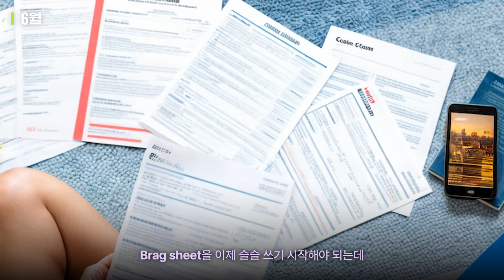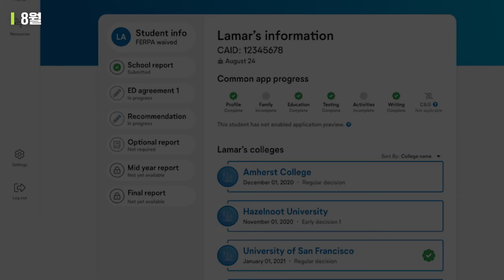💎이 영상 하나로 완벽 준비! 미국 고등학교 12학년 월별 타임라인 가이드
00:00 하이라이트
00:26 6월
01:33 7월
02:45 8월
03:28 9월
04:19 10월
05:01 11월
05:26 12월
06:13 1월
06:50 2월
07:17 3월

⭐️For consulting services/컨설팅을 원하시는 분들은
이 링크를 통해 연결해주세요:

미리
- 10년간의 입시컨설팅 경력 보유

유미
- 7년간의 입시컨설팅 경력 보유